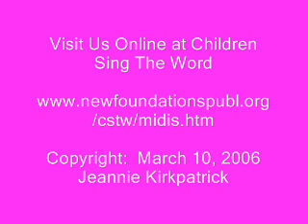A Holy People In Righteousness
Children Sing The Word